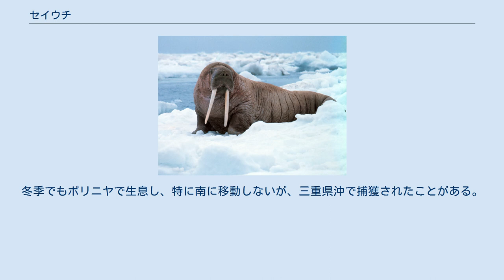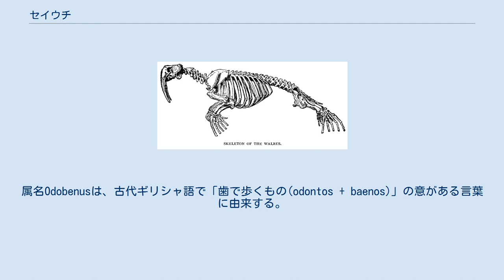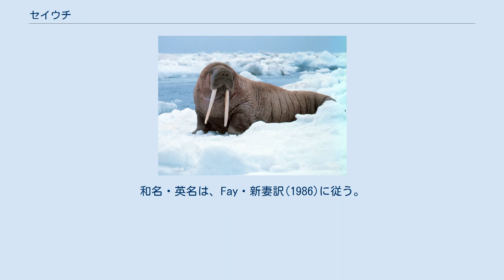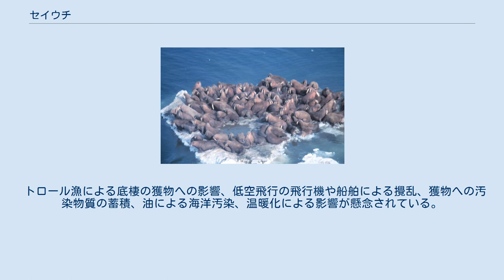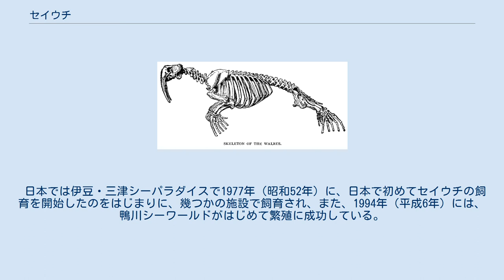セイウチ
セイウチ (海象、海馬、Odobenus rosmarus) は、哺乳綱食肉目セイウチ科セイウチ属に分類される鰭脚類。
本種のみでセイウチ科セイウチ属を構成する。
 ユーラシア大陸北部・カナダ東部・アラスカ西部・グリーンランドの北極海 北極圏の沿岸地帯および氷縁部に生息する。
冬季でもポリニヤで生息し、特に南に移動しないが、三重県沖で捕獲されたことがある。
かつてはカナダのセントローレンス湾、サーベル島近海、ノバスコティア海岸にも生息していたが、18-19世紀における肉と皮を目当てとした乱獲で、この地域の個体群は絶滅している。
 大西洋セイウチのオス平均体長310センチメートル。
平均体重900キログラム。
大西洋セイウチのメス平均体長260センチメートル。
平均体重560キログラム。
太平洋セイウチは、大西洋セイウチより20パーセントほど大きい。
皮膚は分厚く2 - 4センチメートルに達する箇所もあり、オスでは5センチメートルに達することもある。
体色は明黄褐色で、胸部や腹部は濃色。
 皮膚には体毛が無いものの、厚い脂肪で覆われ寒冷地での生活に適応している。
口の周りには堅い髭が密集する。
この髭は海底で獲物を探す際に役立つ。
雌雄共に上顎の犬歯（牙）が発達し、オスは100センチメートルにも達する事もある。
この牙には、オス同士の闘争、外敵に対する武器、海底で獲物を掘り起こす、陸に上がる際に支えにする等の用途がある。
またこの牙は生涯を通じて伸び続ける。
 吻端の上部の皮膚は角質化し、硬くなっている。
鼻面は皮膚が薄く、髭が密に生える。
この髭は濁っていたり光が届かない海中で触覚により獲物を探す、感覚器官としての役割があると考えられている。
牙は優位・性差・年齢の誇示、海から上がる際に支えにする、氷に呼吸用の穴をあけるなどの用途がある。
属名Odobenusは、古代ギリシャ語で「歯で歩くもの(odontos + baenos)」の意がある言葉に由来する。
老齢個体では牙が摩耗するが、後述するように牙で海底は掘りおこさず採食の際に海底で擦れてしまうためだと考えられている。
 出産直後の幼獣は体長1.1メートル。
オスの成獣は、全身の体毛がまばらで皮膚が裸出する。
オスは喉に気嚢があり求愛のために鳴き声をあげたり、海面で浮遊する支えの役割があると考えられている。
メスやオスの幼獣は、四肢を除く全身が粗い体毛で被われる。
 以下の亜種の分類は、Wozencraft(2005)に従う。
和名・英名は、Fay・新妻訳(1986)に従う。
 セイウチのハーレム セイウチの骨格 主に大陸棚の上にある、流氷域に生息する。
太平洋の個体群はオスは多くの個体が周年ベーリング海で生息するが、メスや若獣は夏季はチュクチ海へ回遊する。
後肢（後鰭）を動かして海中を進み、前肢（前鰭）は舵の役割を果たしている。
主に氷上で休むが、流氷がない場合はラウンド島などのような島嶼の岩場で休むこともある。
休息中には、大規模な集団になることもある。
雌雄共に牙を誇示したり牙を突き刺して争うことがあり、特に繁殖期のオス同士ではよく争う。
一方でオスでも、繁殖期以外では争うことは少ない。
 主に二枚貝を食べるが、巻貝・タコなどの軟体動物、エビ・カニなどの甲殻類、ナマコ類などの底棲の無脊椎動物も食べる。
魚類や、鰭脚類などを食べることもある。
砂泥中にいる獲物は牙ではなく角質化した吻端上部で掘り起こして捕食し、より深いところに潜っている獲物は飼育下の観察から水を口から噴出して掘り起こすと考えられている。
幼獣の捕食者は、シャチ・ホッキョクグマが挙げられる。
本種自身の他個体によって、偶発的に潰され殺されることもある。
 繁殖期になると、メスと幼獣は10 - 15頭ほどの群れを形成する。
オスは海中で「ベル音」「ノック音」・海面で「ホイッスル音」などの様々な音を交互に繰り返したり組み合わせて、繁殖行動（ディスプレイ）を行う。
このディスプレイはメスを誘ったり、他のオスに存在を誇示する役割があると考えられている。
水中で交尾を行うと考えられている。
妊娠期間は15 - 16か月だが、受精卵の着床が遅延する期間も含まれる。
4 - 6月の回遊の最中に、1回に1頭の幼獣を産む。
早くても隔年で出産し、老齢個体であれば出産間隔がより長くなる。
 氷山や海岸にオスとメス、...